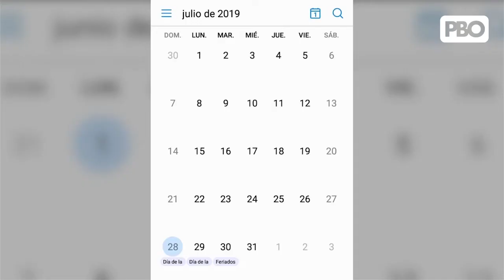Elecciones2020📜CRONOGRAMA📅DelSolar: ”Vizcarra no podrá reelegirse. Eso queda muy claro”